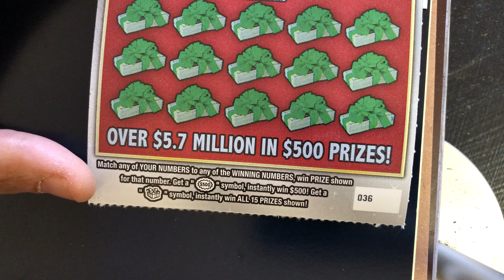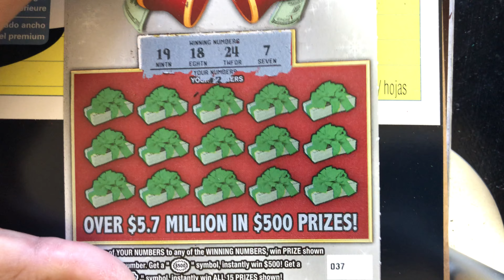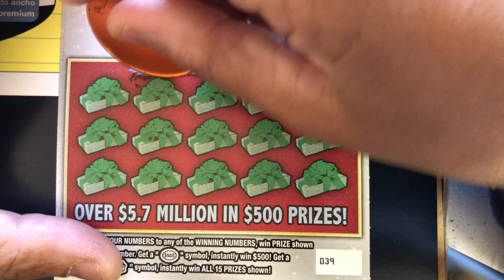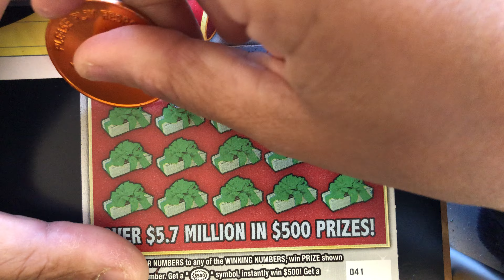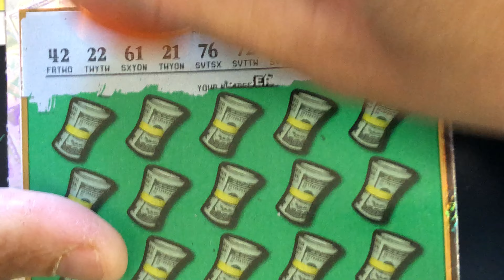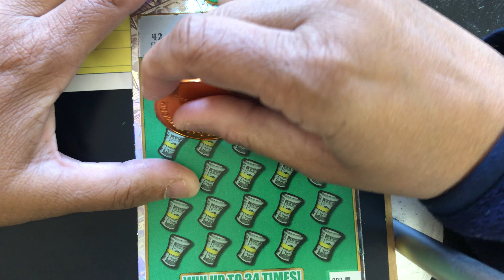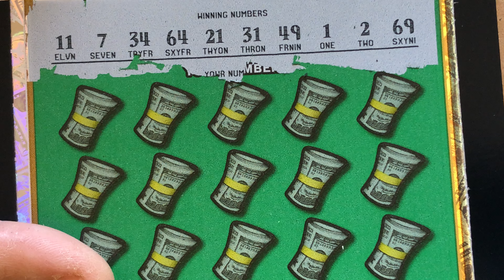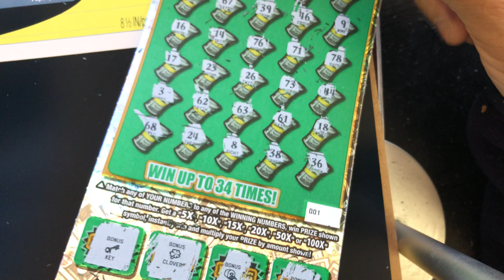Scratch Off Tickets MULTIPLIER Found💥FASTEST ROAD to a Million vs FESTIVE $500💥Symbol Saturday💥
Scratch Off Tickets yield some winners💥Scratch Off Tickets💥MULTIPLIER Found💥FASTEST ROAD to a Million vs FESTIVE $500💥Symbol Saturday💥